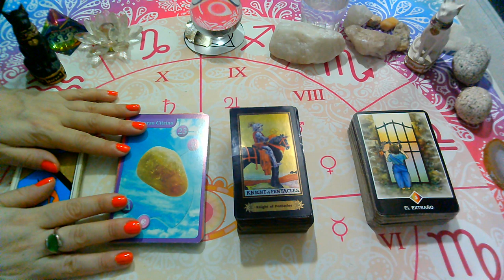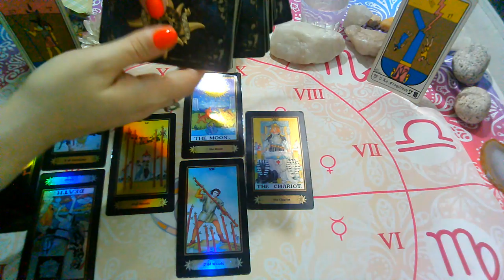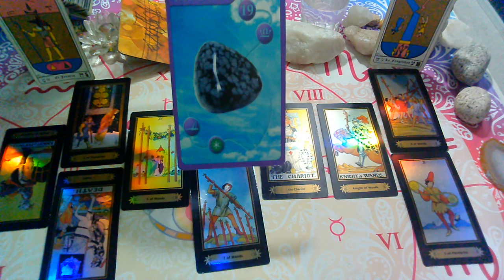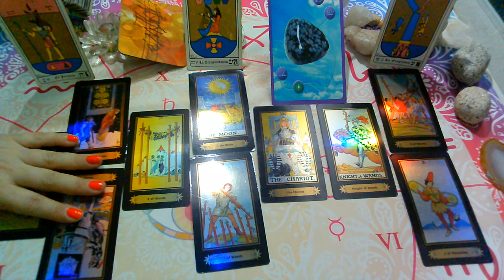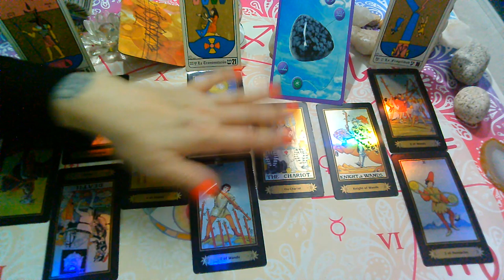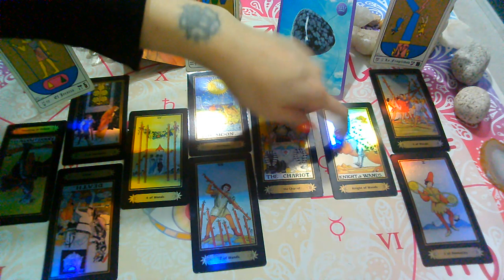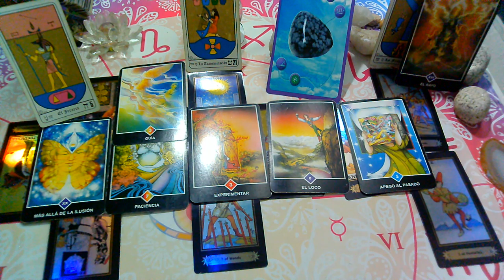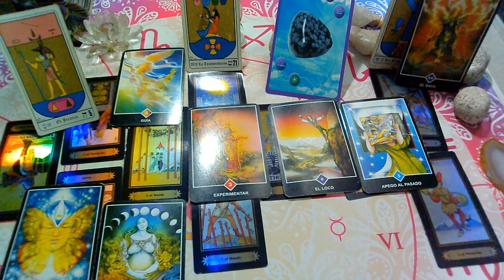MAYO 2020*LIBRA*♎😍Encuentro Pasional!"EX PAREJA"Que siente?Que piensa?Que hará?(2da Quincena)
💜FanPage FACEBOOK :
@Supernova tarot

Creative Commons.

Entretenimiento
Licencia